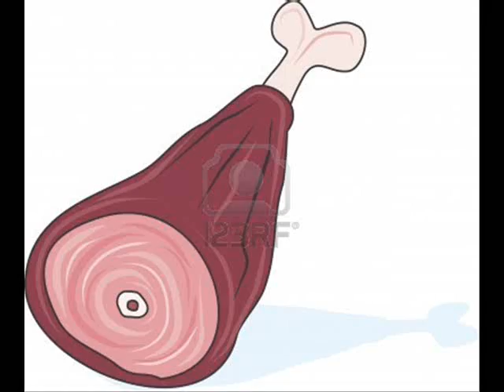Plegaria - Trolebus (Rock Urbano)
La rola "Plegaria" del disco "En sentido contrario" de Trolebus. Me da igual si comentan o no.